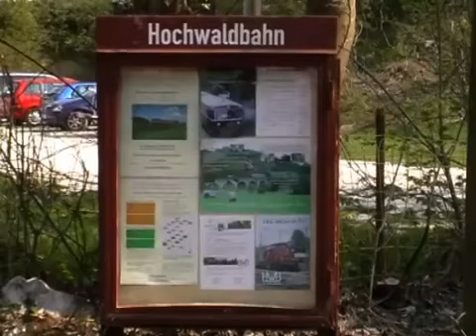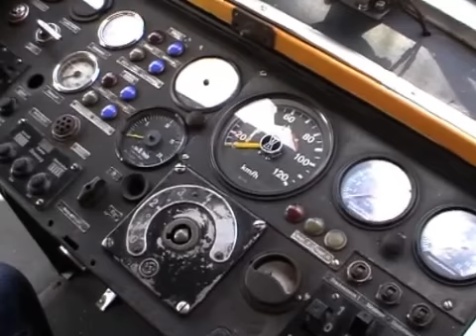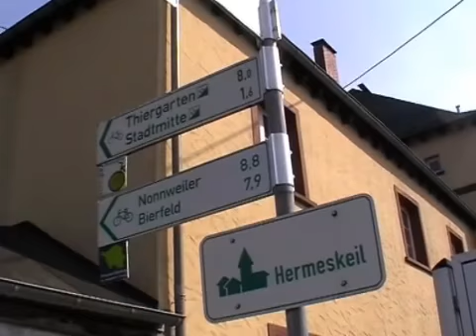Hochwaldbahn will bis Hermeskeil fahren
Morbach, 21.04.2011: Zwischen Morbach und Büchenbeuren verkehrt die Hochwaldbahn bereits. Die Betreiber wollen jedoch bis Hermeskeil fahren. Problem an der Sache: Die beteiligten Gemeinden dürfen die Grundstücke bisland nicht erwerben.